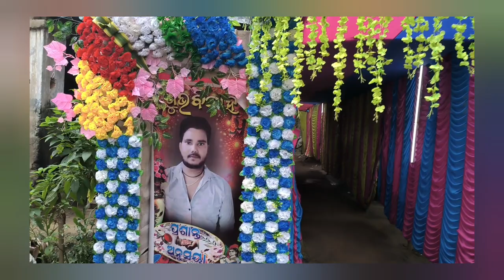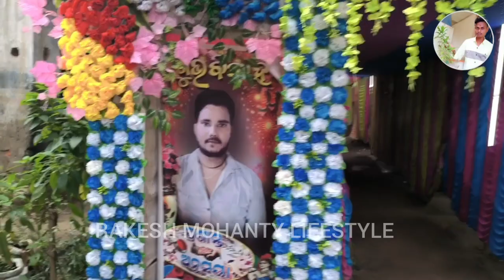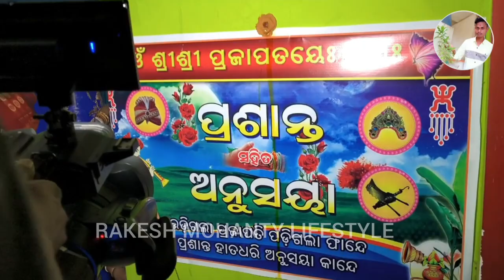Prashanto ଙ୍କ ବିବାହ BHOJI ||Odia Vlog ||Odia Bibaho || Odia Comedy || RAKESH MOHANTY LIFESTYLE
youtube ka channel name kaise change kare
youtube channel name change kaise karte hain
youtube ka channel name change karne se kya hota hai
rakeshvlog
rakeshvlogs
manojdey
manojdey vlogs
vijay riya vlogs
vijay riya
vlog
vlogs
funn vlog
vlog video
daiy vlog
new vlog video
daily vlogger
daily vlogs india
daily vlogs
hindi vlogs
uttarpradesh vlog
siddharth nagar vlog
lndian couple vlog
village couple vlog
village vlog
village food
village life style
lndian village cooking
RakeshMohantyLifestyle vlog
RakeshMohantyLifestyle vlogs
RakeshMohanty Lifestyle
RakeshMohantyLifestyle new vlog
RakeshMohantyLifestyle new vlog video

@RAKESH MOHANTY LIFESTYLE bharaticreations prakash pradeep abhisek akash asish kunu modhanafarichi mutikemutibi odiacomedy funnyvideo randing odiatrandingstatus budhicomedy odiashortfilm natiacomedy ad chandanbiswal mrgulua mrdevacomedy bikiraki odiavlog vlog vlogs dailyvloging dailyvlog mylifestyle dailylife bihar saurabhjoshivlogs myfirstvlog#2022#patna#vlog#mrniteshvlogs#